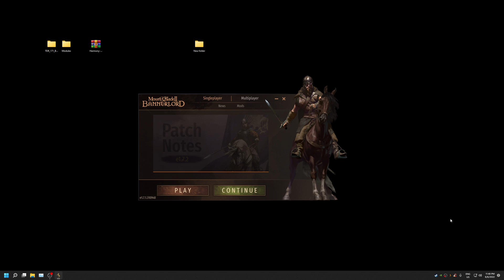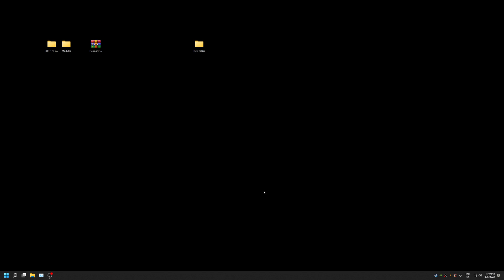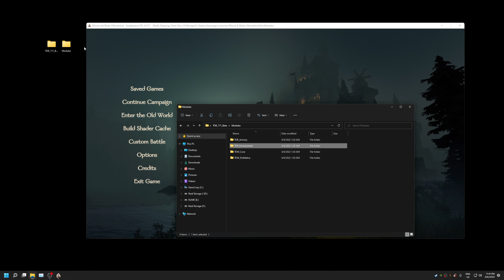The Old Realms Warhammer Mod (Bannerlord) Install / Setup Troubleshooting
Note: All content may not be re uploaded or used without the (Game companies permission) and my own in any shape or form.
Just ask, I want to keep track on who uses what. That's all :)